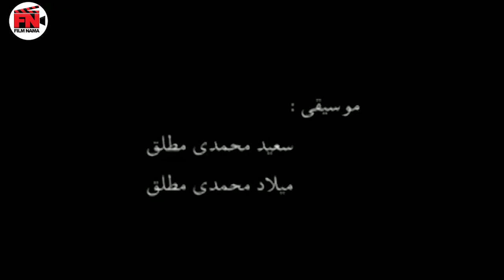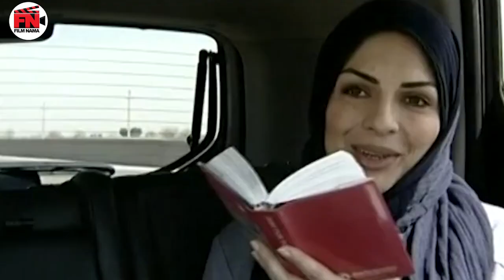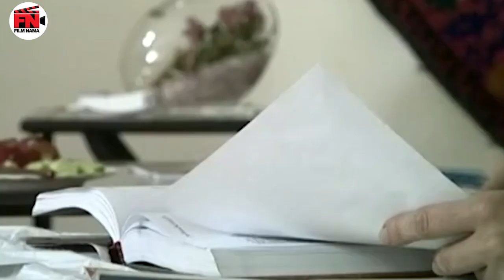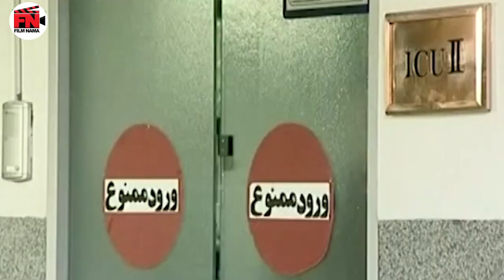گلاره عباسی و شبنم قلی خانی در فیلم غریبه ها | Gharibeha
فیلم سینمایی غریبه ها - کامل

خلاصه داستان:
رضا و سارا زن و شوهری هستند که به دلیل مشکلات زندگی قصد جدایی دارند، برای تکمیل مدارک راهی مشهد می شوند. در طی این سفر مسافرانی به طور ناخواسته با آن ها همراه می شوند...

بازیگران:
کیهان ملکی، شبنم قلی خانی، گلاره عباسی، الیزابت امینی، صدف احمدی، کورش معصومی، سحر کرمانیان، الهام اخوان، نیوشا شعاعی، فریده گل محمدی،علیرضا کلانتری، محمدحسین اسکندری،علی صفرخانی، محمود کوچکی، شاهین رادفر

کارگردان: یزدان فتوحی
تهیه کننده: مهدی صفرخانی
نویسنده: فاطمه عبدالمحمدی

Film Gharibeha - Full Movie

Synopsis:
Reza and Sara are a husband and wife who intend to separate due to life problems. They go to Mashhad to complete their documents. During this trip, some travelers inadvertently accompany them...

Release: 2010

Cast:
Kayhan Maleki, Shabnam Gholikhani, Gelarah Abbasi, Elizabeth Amini, Sadaf Ahmadi, Koroash Masoumi, Sahar Kermanian, Elham Akhawan, Niusha Shoaei, Faride Golmohammadi, Alireza Kalantari, Mohammad Hossein Eskandari, Ali Safarkhani, Mahmoud Kochaki, Shahin Radfar

Director: Yazdan Fotuhi
Producer: Mehdi Safarkhani
Author: Fatemeh Abdulmohammadi